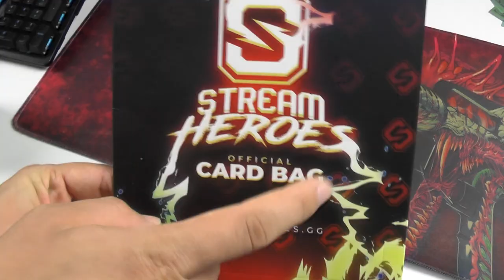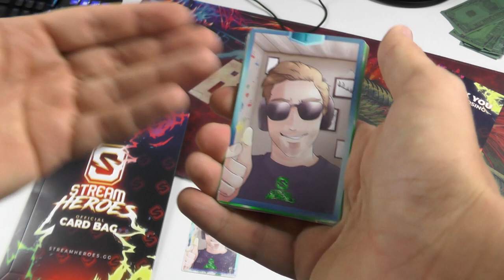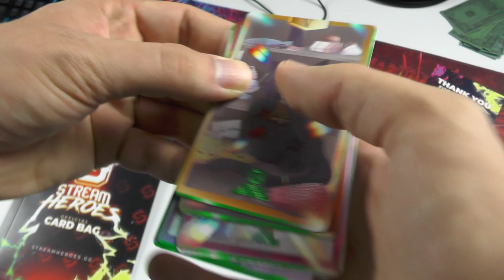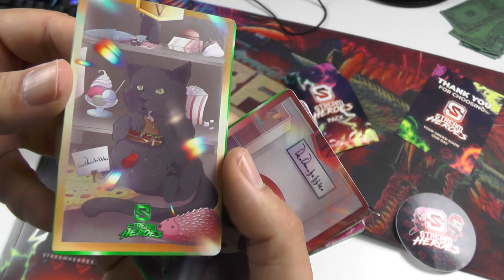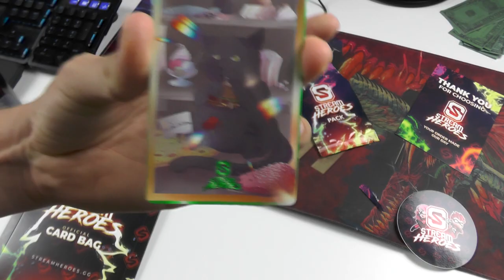Meine Streamheros Sammelkarten sind da!!! :D Card Pack Opening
Meine Streamheros Sammelkarten sind endlich da! :D SH hat mir ein Card Pack zugeschickt, welches ich nun gemeinsam mit euch öffnen werde.
Schaue den Stream und snack die selbst ein paar :)